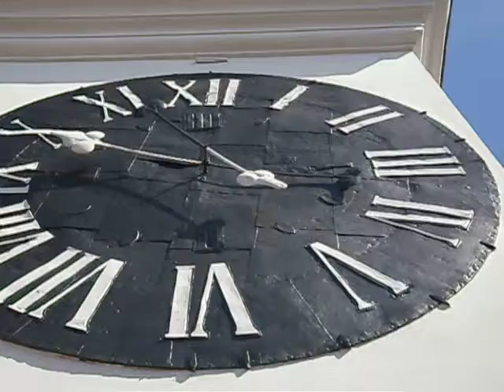Tóth Kinga : ALL MACHINE - TÍZ/HÁROM: ÓRA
ALL MACHINE: TÍZ/HÁROM: ÓRA poem/vers